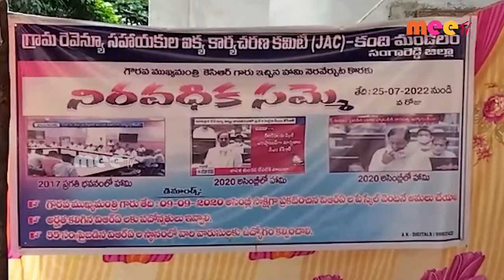నీరవాదిక సమ్మె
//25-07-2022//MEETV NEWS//